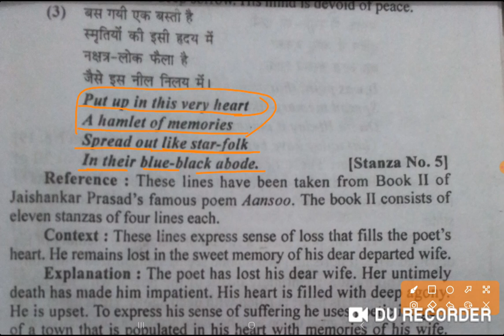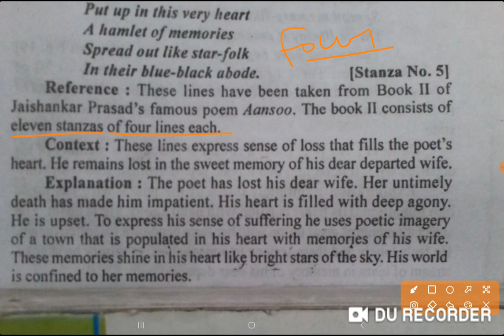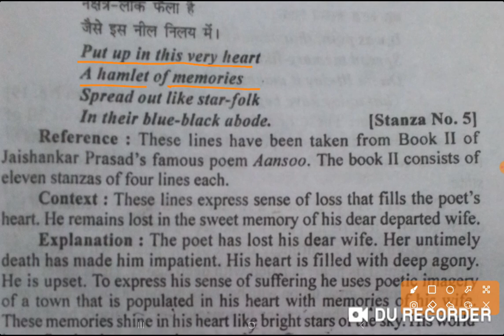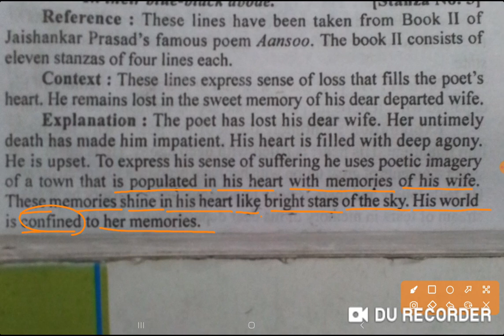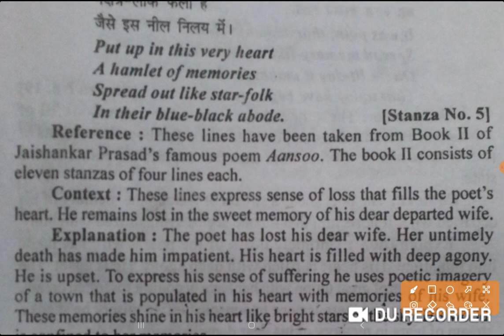Aansoo by Jaishankar | Reference Context & Explanation | B.A -4th Sem Stanza-5 | by Usha Ma'am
Aansoo by Jaishankar || Reference Context & Explanation || B.A -4th Semester || by Usha Ma'am || Stanza-5